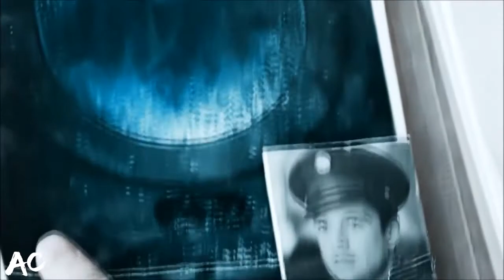Sara & Bucky || Still Falling For You (Civil War)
"...and just like that. all i breathe, all i feel, you are all for me. i'm in..."

STORY: Legends
FANDOM: Captain America Trilogy
SONG: Still Falling For You
ARTIST: Ellie Goulding